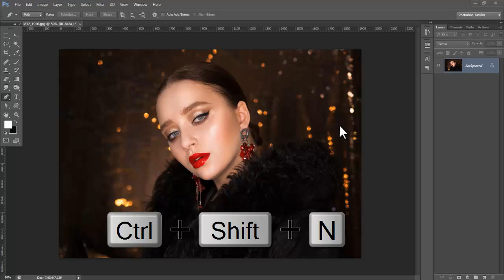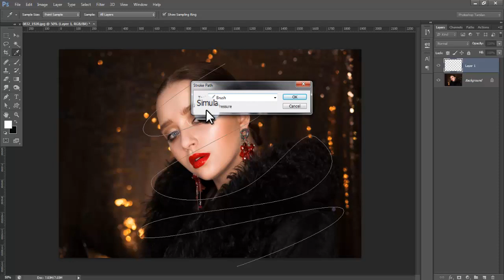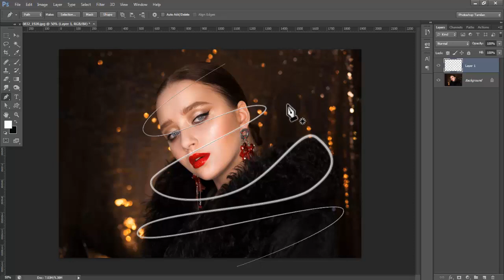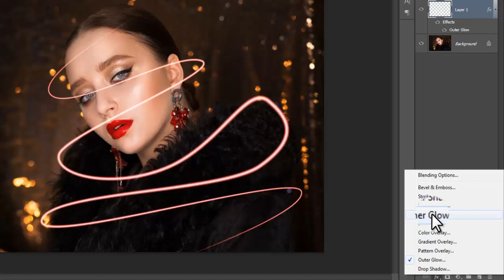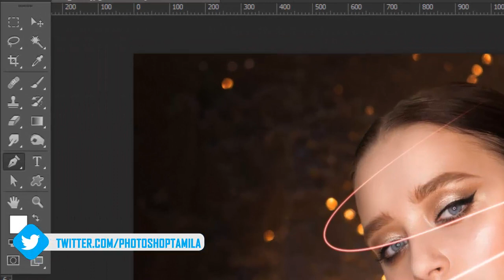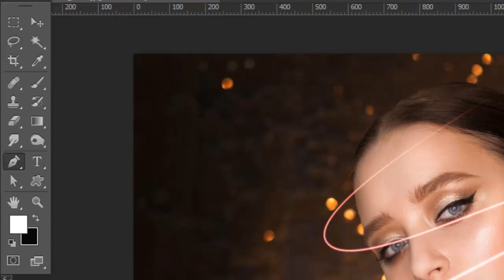Neon Light Effect Photoshop - Tamil Tutorial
In this photoshop video tutorial i am going to teach you how to create neon light effect photoshop tamil tutorials  its very easy to understand for beginners just try and learn it  I hope you enjoy with my step process ,i'll try to give the best i can .

Keep in Touch:
Google+

Photoshop TAmilan
photoshoptamilan
photoshopTAmilan